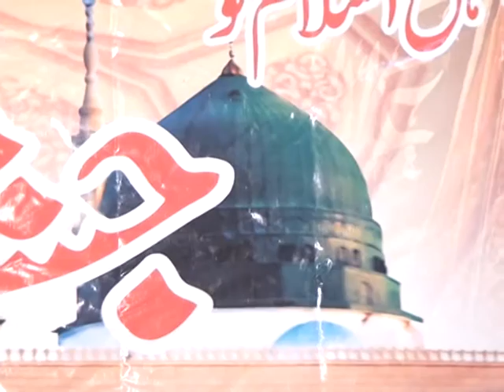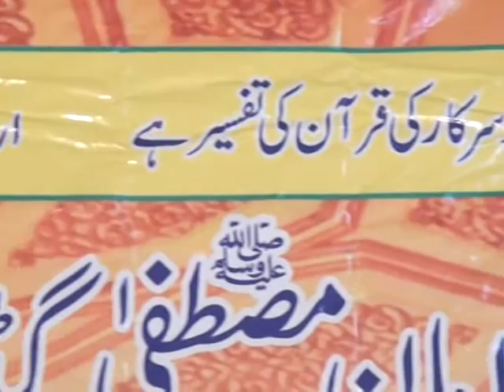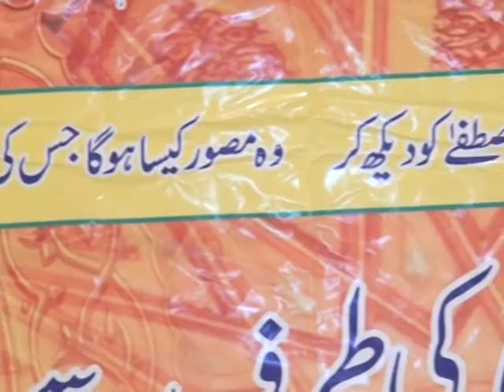Muhammad Ayub Sabir Haroni with Khawar Azeem Qadri in Mahfil e pak